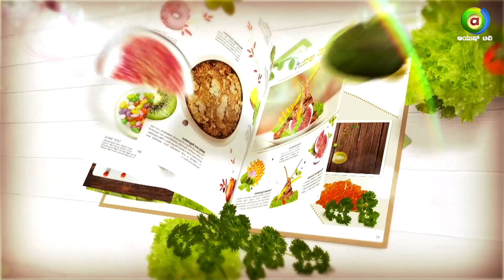Home Remedies for Eye Problems: Preparing Ivy Gourd Curry | Mahanasa Ayurveda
Discover the natural way to support eye health with a delicious Ivy Gourd Curry! In this video, Mahanasa Ayurveda shows you how to prepare this nutritious dish, known for its benefits in alleviating eye problems. Learn the secrets of Ayurveda to enhance your vision and overall well-being through diet.